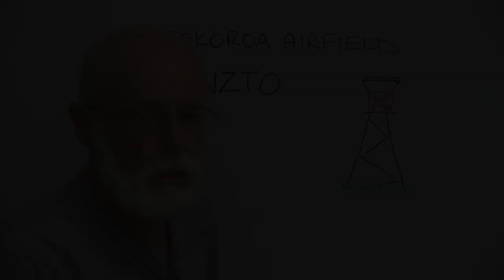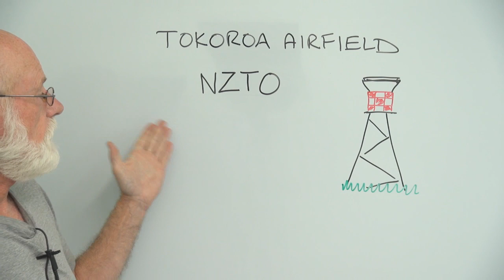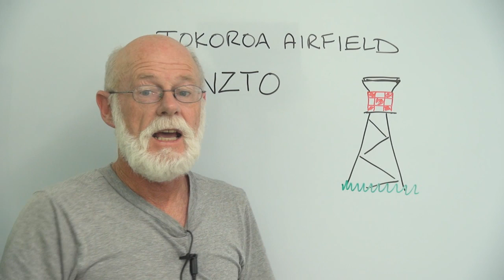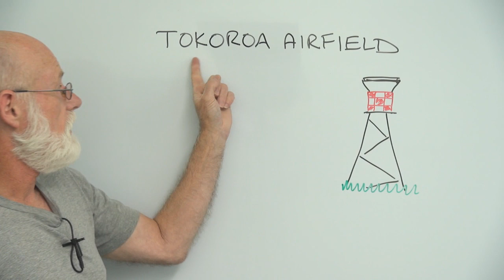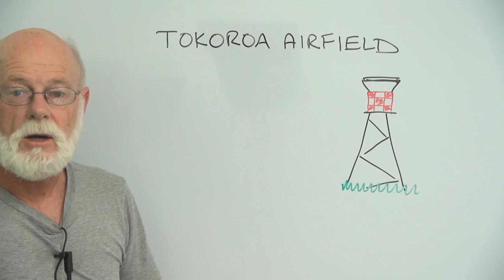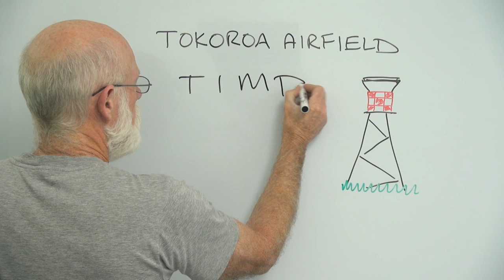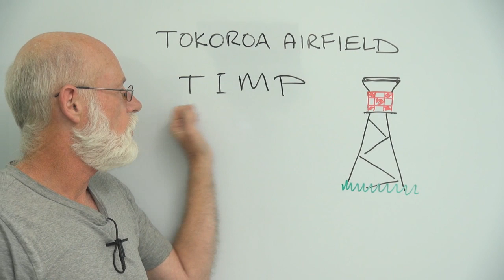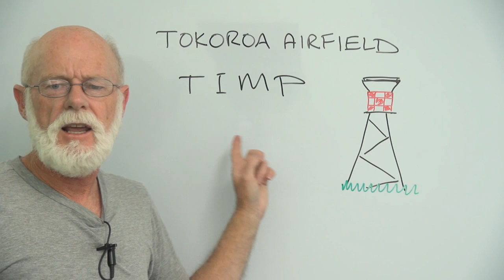Most important video of the year on the XJet channel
Many of you have asked "how can we help your situation with respect to getting you back in the air at the airfield?" and here, finally, is the way.

Send an email, as I have described in the video, to and tell the councillors of the South Waikato District Council that you fully support the formation of the international model park.  Let them know that you are willing to pledge $10 to the creation of such a facility and that you would like to come here and take advantage of its facilities, whilst staying in the local motels, eating at local restaurants and shopping in the local town.

If we can get the numbers then I am pretty sure that we can convince them to de-register the airfield and turn it into the world's newest International Model Park.

It's up to you guys now.  I'll print the emails out and present them, along with the proposal, to a full meeting of the council as soon as we have a decent number.